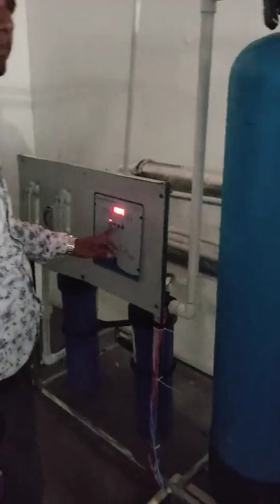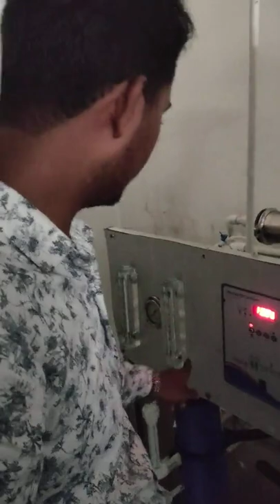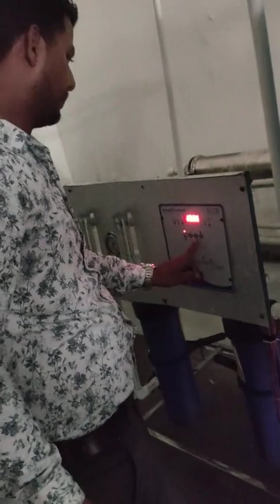RO PLANT AND WATER CHHILLAR KUSHINAGAR AND BIHAR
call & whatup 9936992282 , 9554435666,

Time 9:00 AM to 6 :00 PM Please